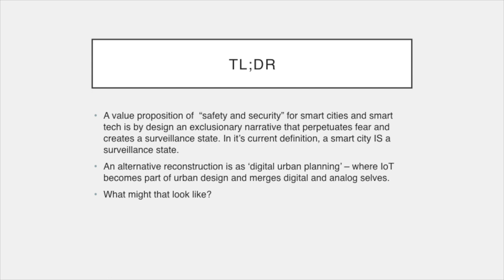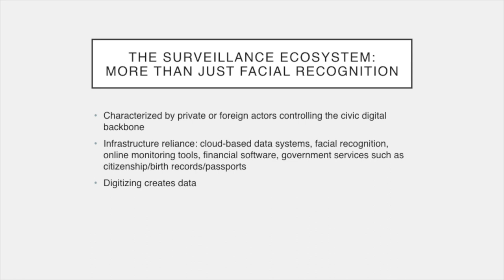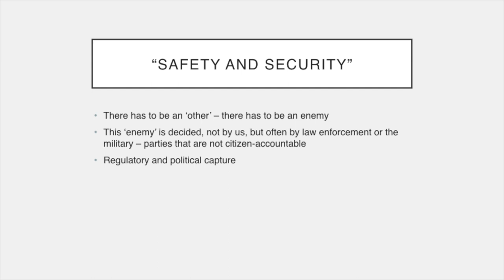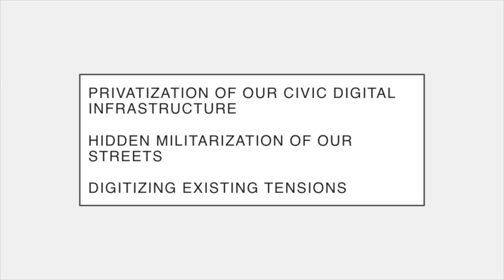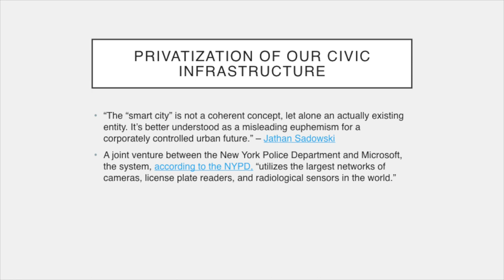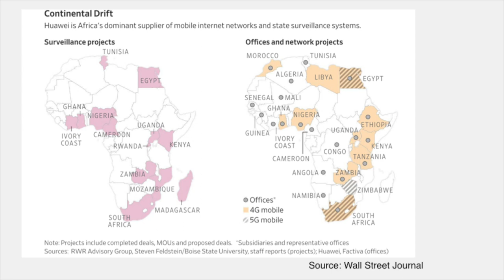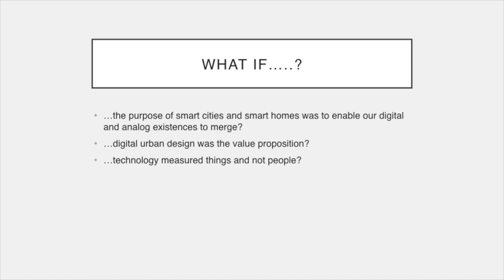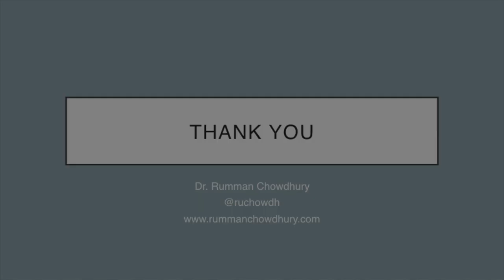​Deconstructing the Surveillance State (CADE Tech Policy Workshop)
Rumman Chowdhury, Accenture

The smart city has become co-opted by an exclusionary narrative that enables a surveillance state. In this talk, I'll present the global imperative to deconstruct the current surveillance state by illustrating already-existing harms. In it's place, I present a vision of Digital Urban Design, which presents a community-driven and collaborative smart city. A work in progress, the goal of digital urban design is to evolve the field of urban design to merge the digital and analog fabrics in a way that impacts and improves the lives of citizens.